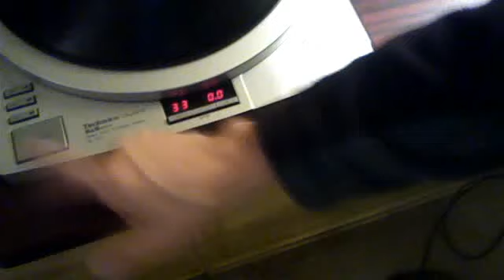TECHNICS SL-1015 best turntable w/ EPA-500 arm FOR SALE video October 2, 2011 04:58 PM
TECHNICS turntable SL-1015 with titanium nitride  EPA-A501H EPA-500 arm FOR SALE  1400.00 October  2, 2011 04:58 PM CASH in person or  If you want this SHIPPED TO YOU then payment by POSTAL MONEY ORDER ONLY.